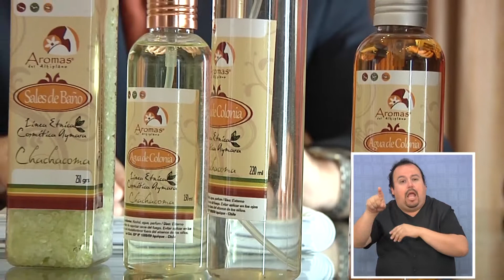PROMUEVEN FONDO SILVOAGROPECUARIO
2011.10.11: Como una efectiva herramienta para promover innovación y productividad, a niveles internacionales, se consideran los recursos que dispone el Fondo silvoagropecuario y Recursos del Mar, que se han puesto a disposición de pequeños empresarios, desde el Ministerio de Agricultura, para productos silvoagropecuarios y del mar.

Los recursos disponibles, a través de un concurso administrado a través de Prochile, este año alcanza a los ocho millones de dólares.